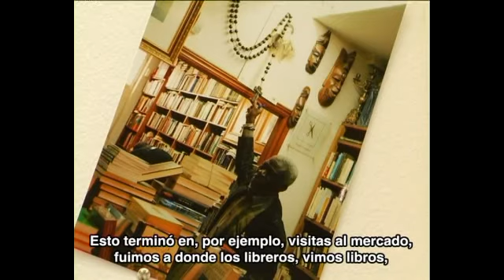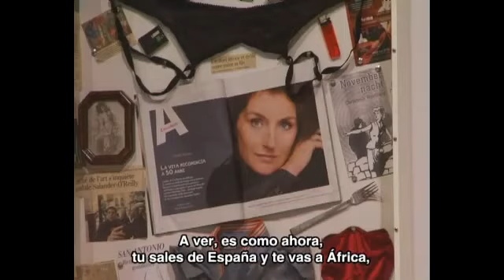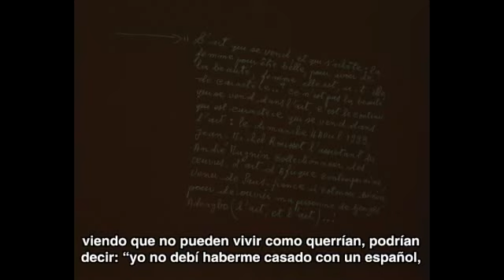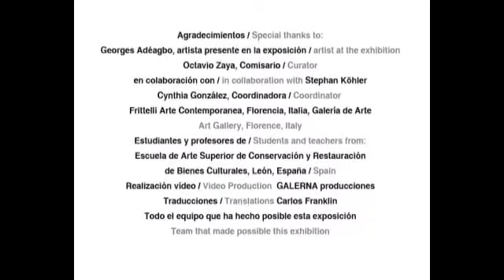Georges Adéagbo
Vídeo de la exposición "La misión y los misioneros", primera muestra individual en España del artista africano Georges Adéagbo comisariada por Octavio Zaya en colaboración con Stephan Köhler, celebrada en el MUSAC del 29 de enero al 5 de junio de 2011